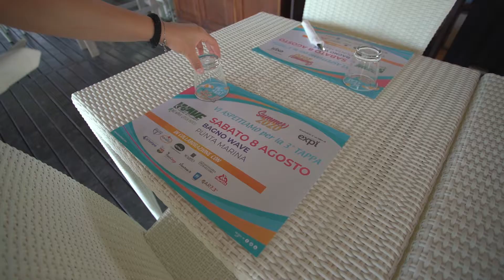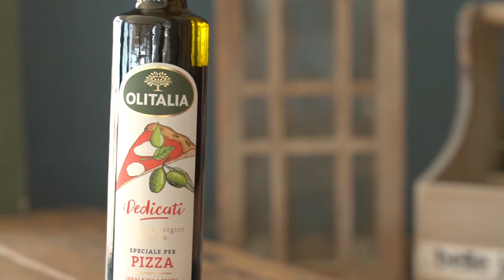3° PUNTATA - BEACH4EAT 2020 - 7° STAGIONE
SUMMER 2020 - DISTANZIATI E DIVERTITI: sarà il motto dell'estate BEach4EAT 2020

3° TAPPA BAGNO WAVE - PUNTA MARINA TERME